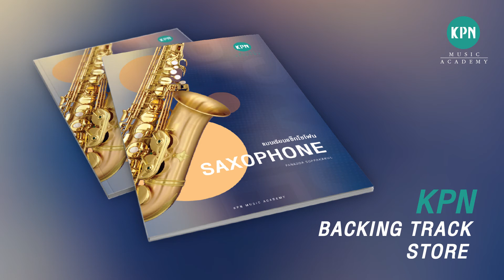KPN Saxophone Backing Track 93 (CONNECTED)